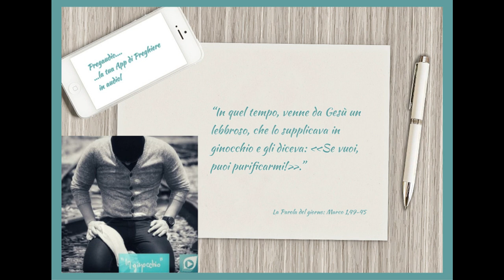I ragazzi commentano il Vangelo del giorno. Marco 1,40-45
Don Franco commenta il Vangelo del giorno dialogando con i ragazzi del Punto giovane di Riccione.

In quel tempo, venne da Gesù un lebbroso, che lo supplicava in ginocchio e gli diceva: «Se vuoi, puoi purificarmi!». Ne ebbe compassione, tese la mano, lo toccò e gli disse: «Lo voglio, sii purificato!». E subito, la lebbra scomparve da lui ed egli fu purificato. E, ammonendolo severamente, lo cacciò via subito e gli disse: «Guarda di non dire niente a nessuno; va', invece, a mostrarti al sacerdote e offri per la tua purificazione quello che Mosè ha prescritto, come testimonianza per loro». Ma quello si allontanò e si mise a proclamare e a divulgare il fatto, tanto che Gesù non poteva più entrare pubblicamente in una città, ma rimaneva fuori, in luoghi deserti; e venivano a lui da ogni parte.